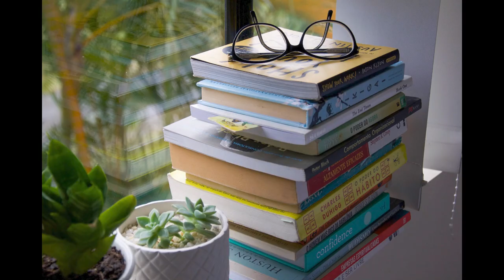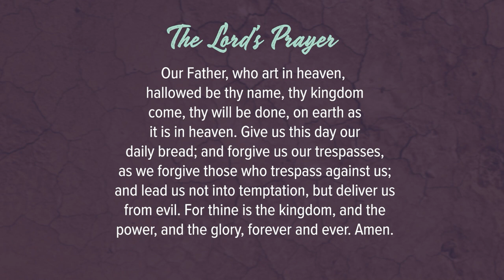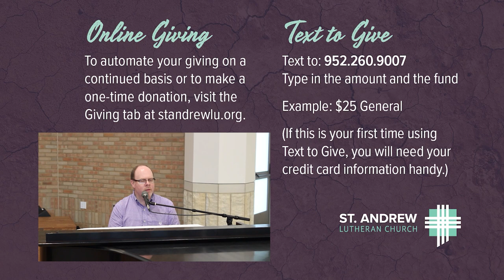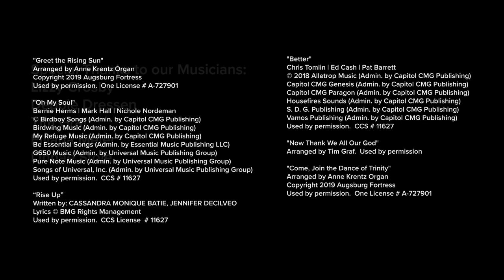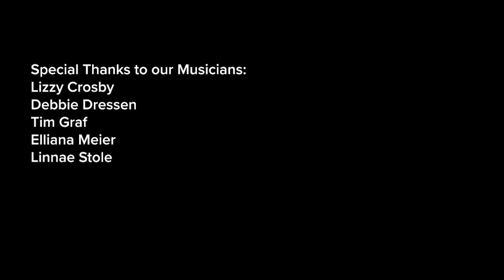Sunday Morning, June 28 I More Than We Ask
John 11:17-27 "Lord, if you had been here, my brother would not have died." For many people, their cry to God begins the same way, 'Lord, if you had been here..." The Gospel teaches us that no matter how much we long for resurrection in our lives, this is entirely in God's hands. And God in his great compassion not only weeps for us but brings us out of sin and death by the power of his love. Our life for a time may seem as restrictive as the grave clothes that bound Lazarus, but we have been called to come forth out of the grave and embrace the new life that God has planned for us. No matter what the future brings, we can be certain that there will be opportunities for us as God's church to love, serve, pray, praise, and proclaim!'

To automate your giving on a continued basis or to make a one-time donation,

Special Thanks to our Musicians:
Lizzy Crosby
Debbie Dressen
Tim Graf
Elliana Meier
Linnae Stole

"Greet the Rising Sun"
Arranged by Anne Krentz Organ

Bernie Herms | Mark Hall | Nichole Nordeman
© Birdboy Songs (Admin. by Capitol CMG Publishing)
Birdwing Music (Admin. by Capitol CMG Publishing)
My Refuge Music (Admin. by Capitol CMG Publishing)
G650 Music (Admin. by Universal Music Publishing Group)
Pure Note Music (Admin. by Universal Music Publishing Group)
Songs of Universal, Inc. (Admin. by Universal Music Publishing Group)
Used by permission.  CCS # 11627

“Rise Up”
Written by: CASSANDRA MONIQUE BATIE, JENNIFER DECILVEO
Used by permission.  CCS License  # 11627

"Better"
Chris Tomlin | Ed Cash | Pat Barrett

Arranged by Tim Graf.  Used by permission

"Come, Join the Dance of Trinity"